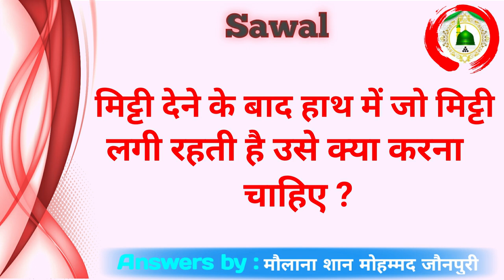Mitti Dene Ke Baad Haath Me Jo Mitti Lagi Rehti Hai Use Kya Karna Chahiye ? | Ans_by :Shan Muhammad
Title : Mitti Dene Ke Baad Haath Me Jo Mitti Lagi Rehti Hai Use Kya Karna Chahiye ?
Ans_by : Maulana Shan Muhammad Jaunpuri
mitti dene ke baad jo mitti lagi hoti use kya karna chahiye,jawab by,maulana shan mohammad jaunpuri,answers by,answer by maulana shan mohammad,faizane huzur gulzar e millat channel,mitti dene ke baad jo lagi ho uska karna chahiye,mitti dene ke baad jo mitti haath mein lagi ho uska karna chahiye,mitti dene ke baad jo haath mein laga hota hai uska kya karana chahiye,@saifrazaismaily

📚🔸Islamic Book 📚 Pdf Download Link 🔗